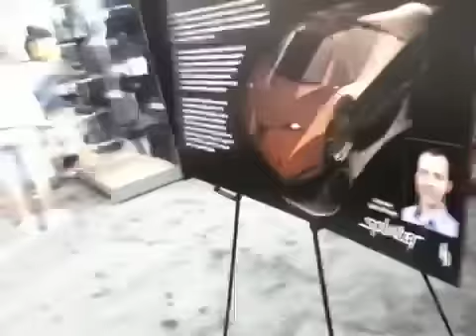The Splinter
Splinter all wood car from Joe Harmon.